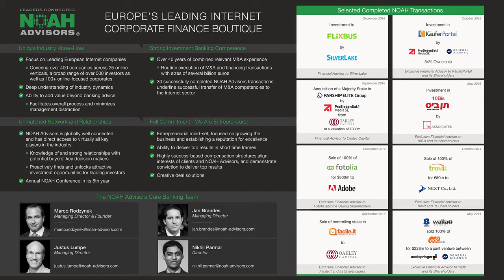Huge overcapacities in the Steel Market - NOAH 2017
At the NOAH conference 2017 in Berlin - a discussion platform for CEOs and founders from established champions and disruptive challengers - Klöckner & Co SE-CEO Gisbert Rühl presents his strategy to prevail in times of digitalization and huge overcapacities in the steel market.